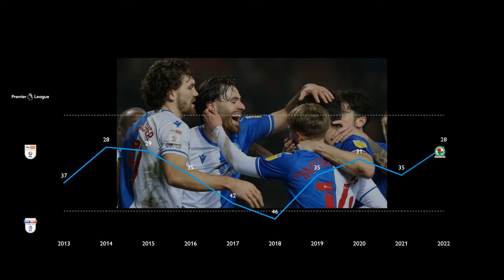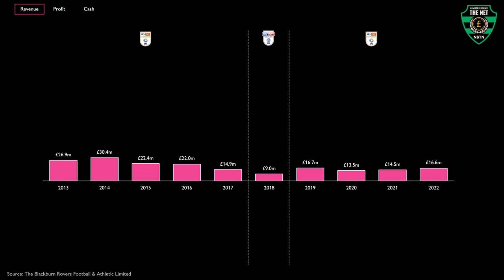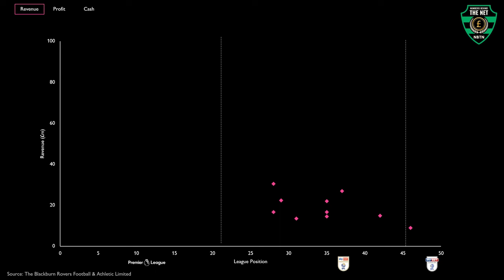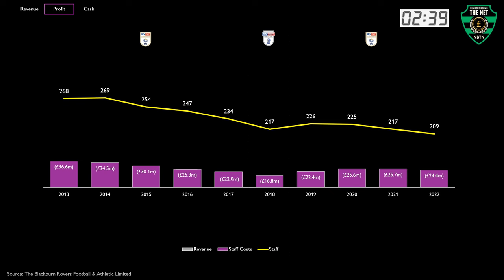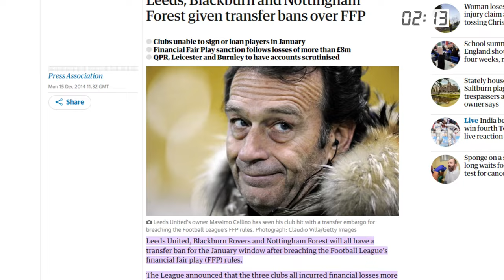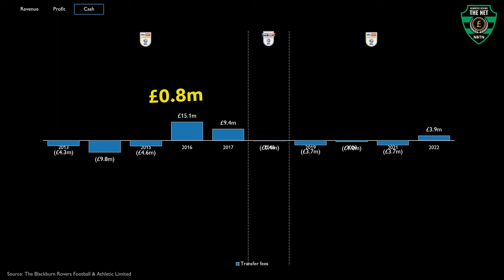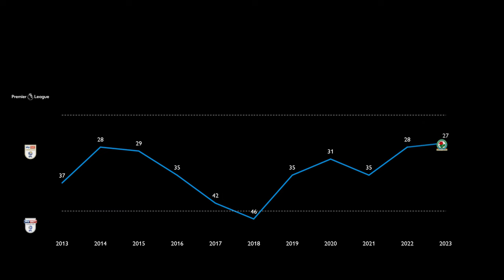Blackburn Rovers: financial recovery or ruin?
How has life outside the Premier League impacted Blackburn Rovers finances??

In this video, we dive into the financial journey of Blackburn Rovers, as we delve into the finances over the last 10 years as they adapt to life outside the Premier League.

00:00 Intro
00:33 League recap
01:17 Revenue
02:35 Profit
05:015 Cash